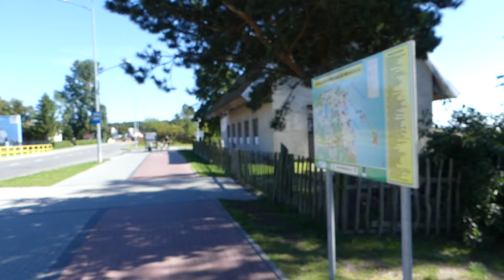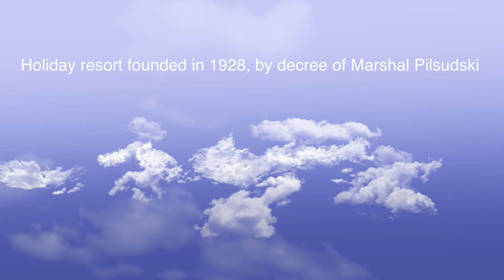JURATA - Polish version of the Hamptons in Long Island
Most glamorous holiday resort founded in 1928, by decree of Marshal Pilsudski.